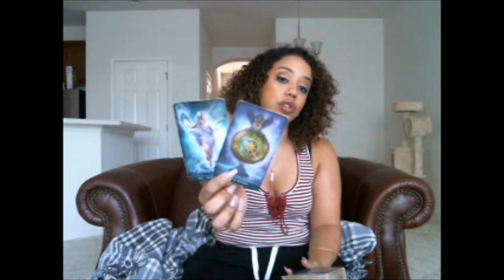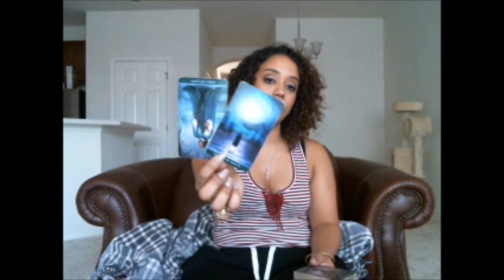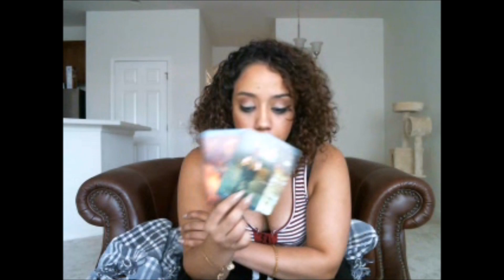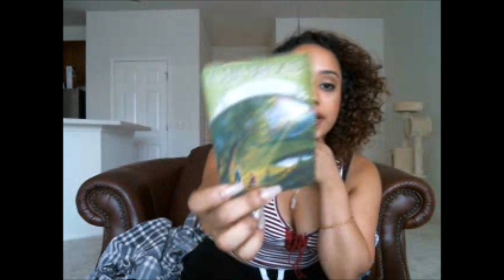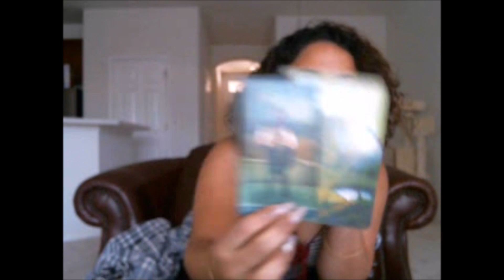Capricorn November A Big Transition!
Intro by: Winfield Martinez

Prices and Payment Method Options Below for Personal Readings!

10 min reading 20$ (one topic)
20 min reading 35$ (up to two topics)
30 min reading (three topics with two questions) $50
1 Question (same day answer!) $8
30 min reading (two topics with two questions) $50
1 Hour Reading (Deep Focus on up to 3 Areas in your life! 3 Questions as well.Choice of emailed video, skype or phone) $95

20 MINS $30
30 MINS $50
60 MINS $80

5 Lesson Bundle:
5 - 20 Minutes Sessions for $125
5 - 30 Minute Sessions for $225
5 - 60 Minute Sessions for  $375

10 Minute Read $35 1 topic, 1 question
20 Minute Read $50 2 topics, 2 questions
30 Minute Read $70 3 topics, 3 questions